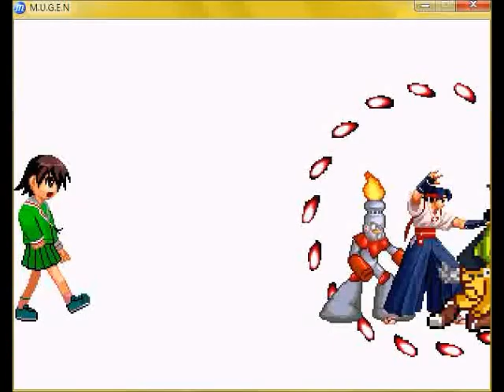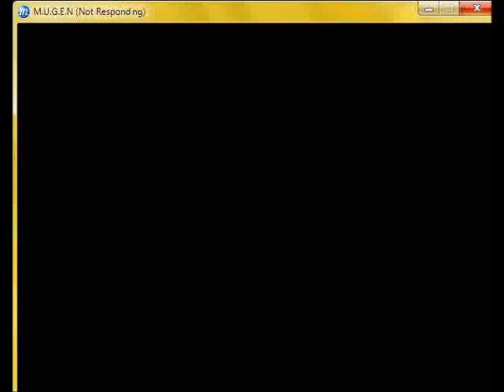Mr. Jum's Mugen Mystery Marathon #36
Huh. Well, that's different.